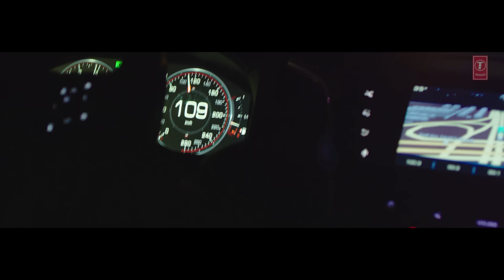Area (Full Song) Garry Bawa , Vicky Dhaliwal | Laddi Gill | Latest Punjabi Songs 2020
Presenting latest punjabi song Area sung by Garry Bawa. The music of new punjabi song is given by Laddi Gill while lyrics are penned by Vicky Dhaliwal.

Song: Area
Singer: Garry Bawa
Lyrics: Vicky Dhaliwal
Video: Khaas Banda
Music Label: T-Series
Connect with T-SERIES APNAPUNJAB
Set "Area" song as your caller tune sms AREA1 To 54646
Set "Area - Kalla Kalla" song as your caller tune sms AREA2 To 54646
Set "Area - Aeb Rakhde" song as your caller tune sms AREA3 To 54646
Operator Codes:
1. Area

2. Area - Kalla Kalla

3. Area - Aeb Rakhde